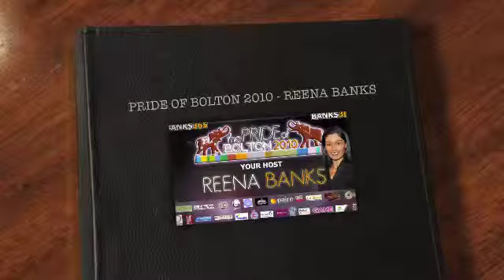PRIDE OF BOLTON 2010 REENA BANKS